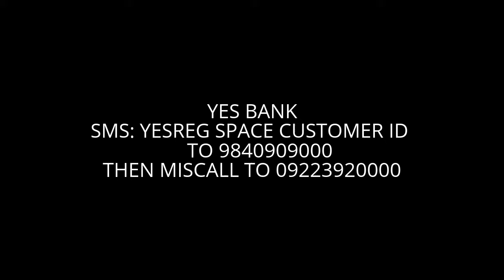MISCALL SE BANK BALANCE CHECK KARE (PART3)